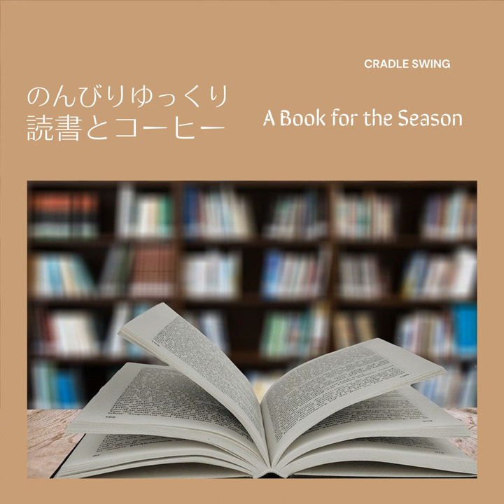Pastel Images in Prose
Pastel Images in Prose · Cradle Swing

のんびりゆっくり読書とコーヒー - A Book for the Season

Composer: Mamoru Todo